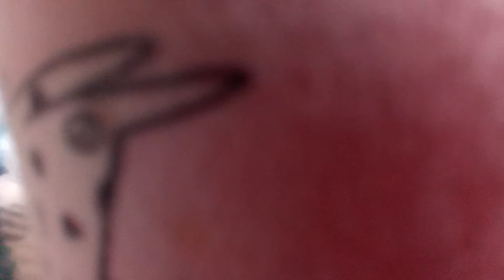i tried to solve a cube but I failed to solve it